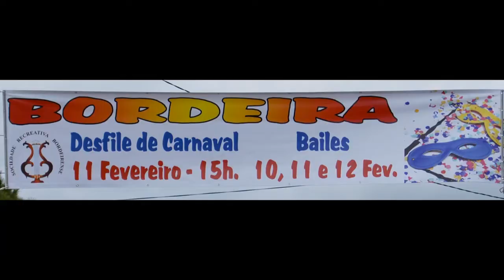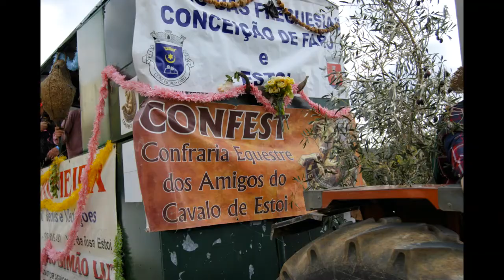Carnaval de Bordeira 2018 Fotos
Desfile organizado pela Sociedade  Recreativa Bordeirense, em Bordeira, Santa Barbara de Nexe, Faro, Portugal